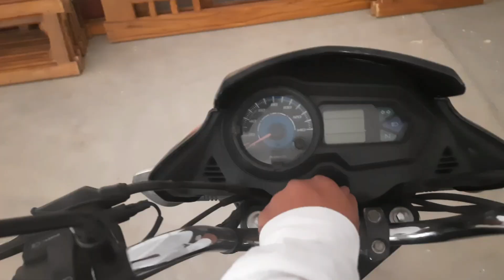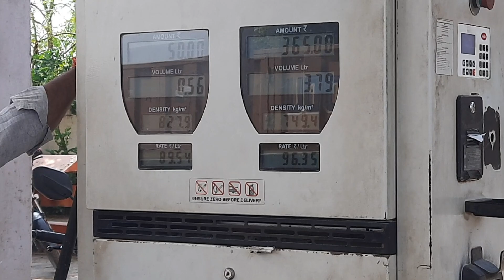Hanuman Ji 50 Feet ke huye | Deoria Hanuman Mandir | Deoria Vlog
Your Query:-